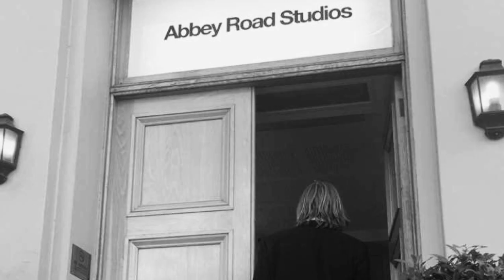Magnús Þór - Jónas Sig - Fjallabræður // Og þess vegna erum við hér í kvöld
"Og þess vegna erum við hér í kvöld" er titilag samnefndar plötu Fjallabræða sem kom út árið 2016.  Platan var tekinn upp í október sama ár í Abbey Road Studios í London.  Framleitt af ást.